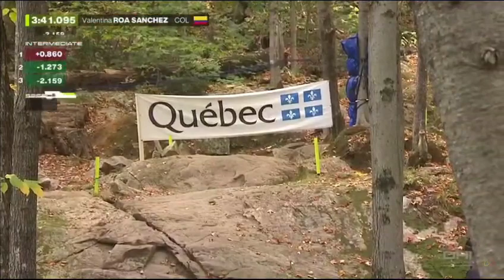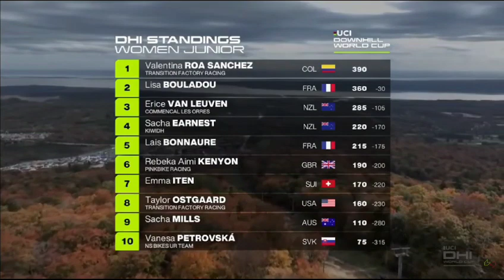Carrera de Valentina Roa en Canadá para quedar campeona este viernes de la Copa Mundo de Down Hill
Video cortesía Federación Colombiana de Ciclismo.